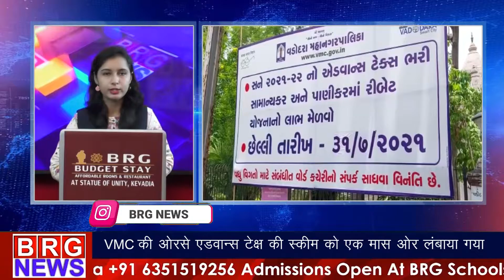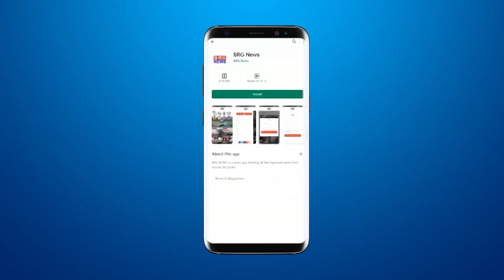VMC की और से एडवांस टेक्ष की स्कीम को एक मास और लंबाया गया BRG NEWS